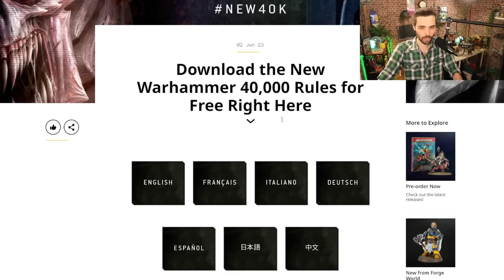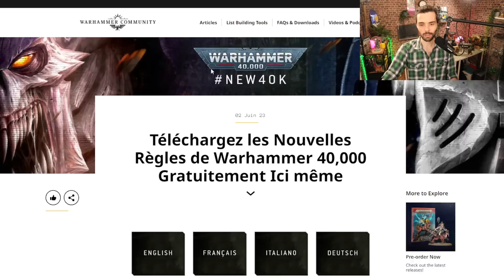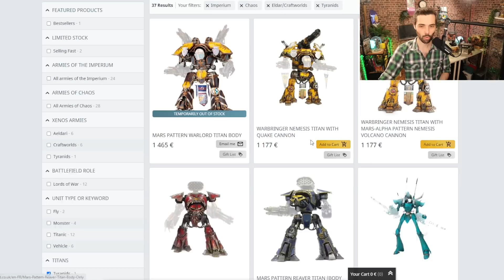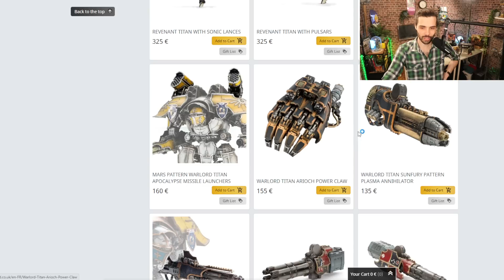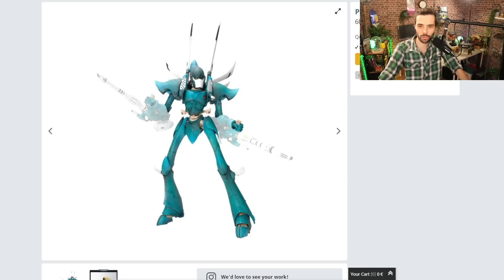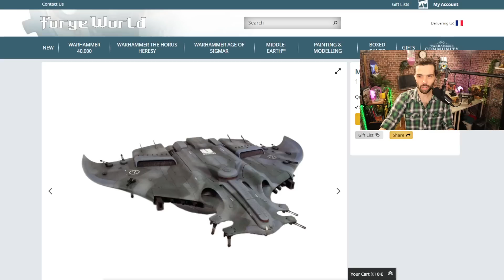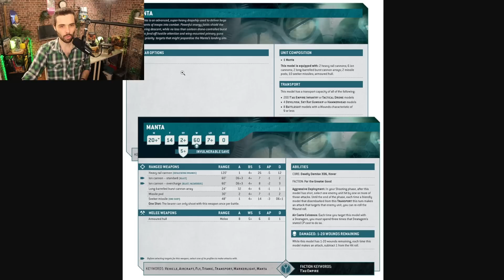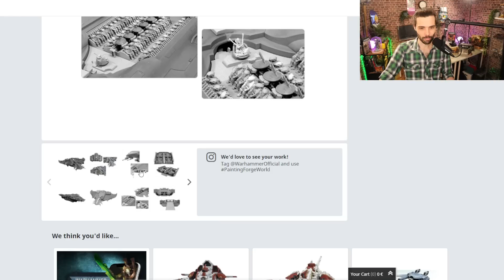LES REGLES DE WARHAMMER 40000 ENFIN DISPONIBLE GRATUITEMENT ! FACTION FOCUS DES TITANS, DINGUERIE !